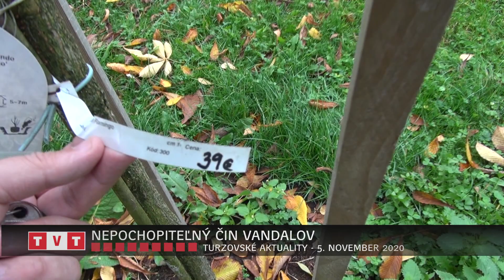NEPOCHOPITEĽNÝ ČIN VANDALOV